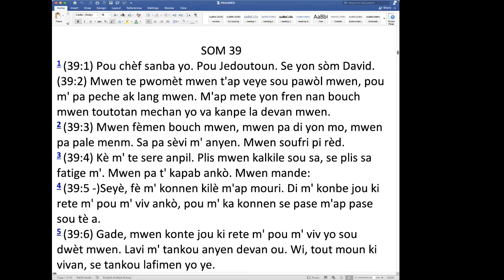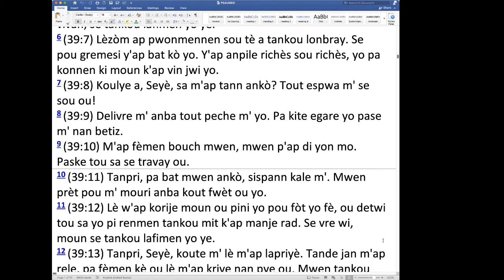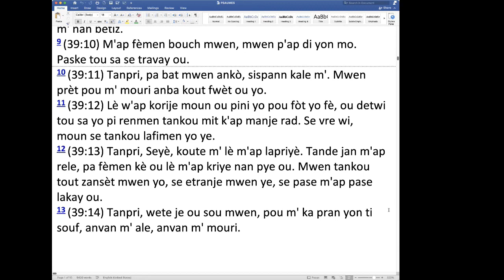PSAUME 39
PSAUME 39 ET COMMENTAIRE